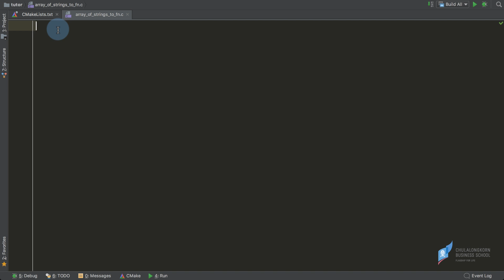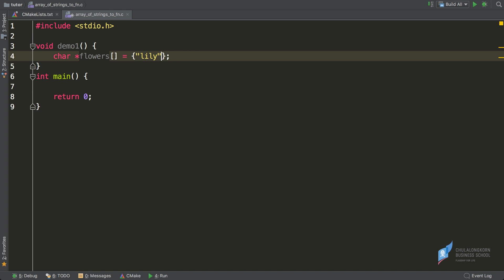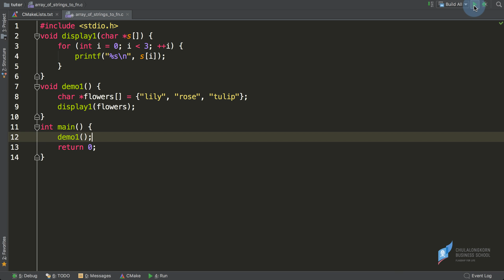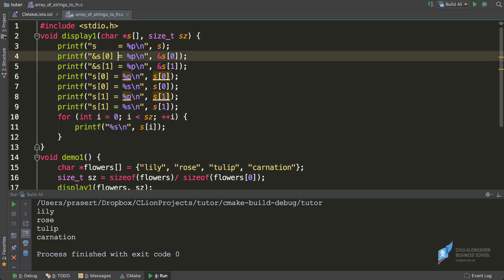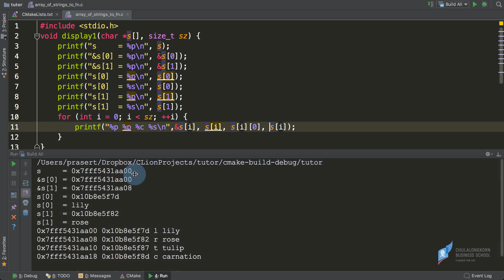สอนภาษาซี C: การผ่าน Array of character pointers (char *s[]) ไปให้ฟังก์ชัน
ดาวน์โหลดไฟล์ตัวอย่างได้ที่